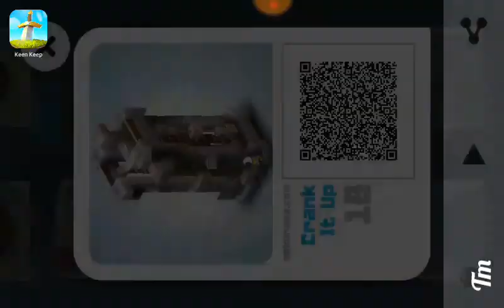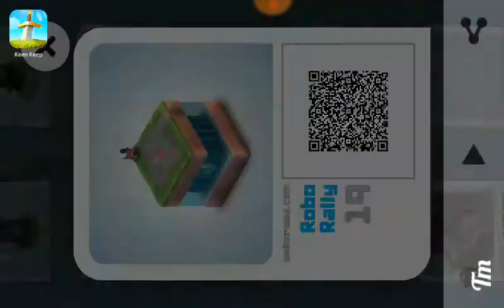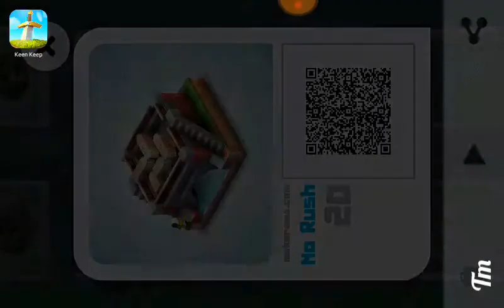MEKORAMA 18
Keen Keep:
Keen Keep is an open world strategy game. You can build different structures and fight with other players here. We are here waiting for you!